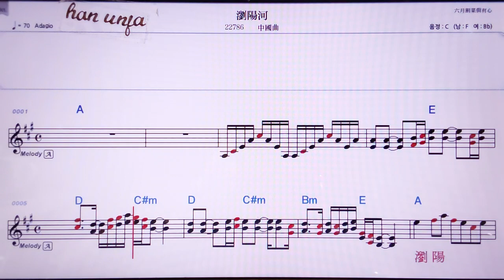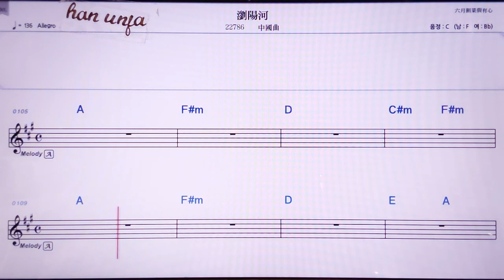💖리유양허//중국 곡 👍MR,노래방, 악보, 코드,Karaoke With Sheet Music